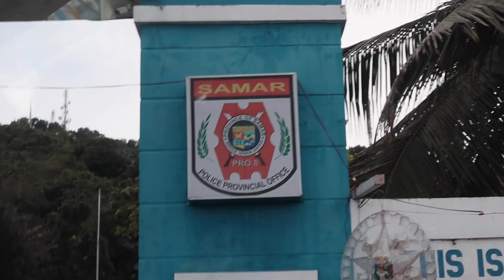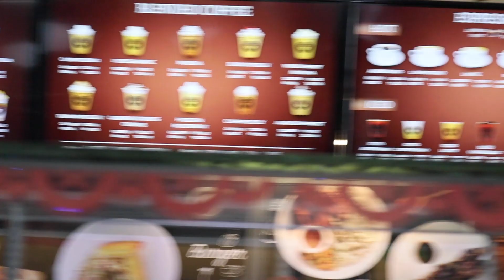MY MOM ALMOST SHOT ME!!!!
CLICK THE LINK BELOW FOR MORE CONTENT!